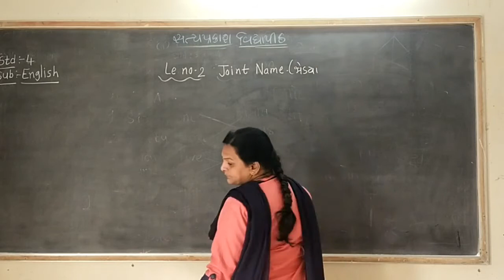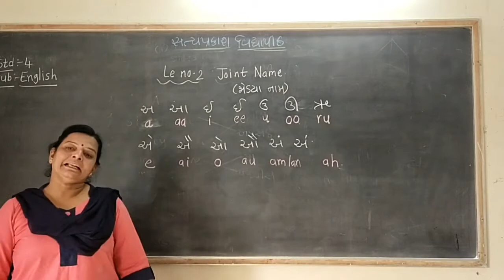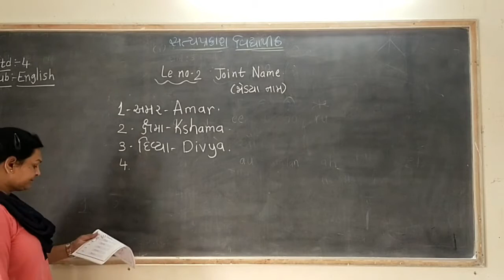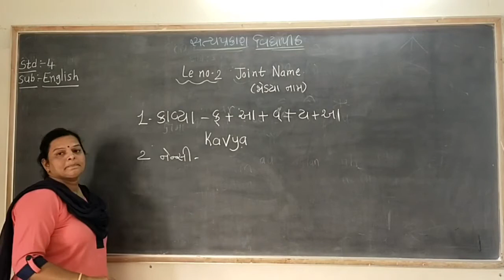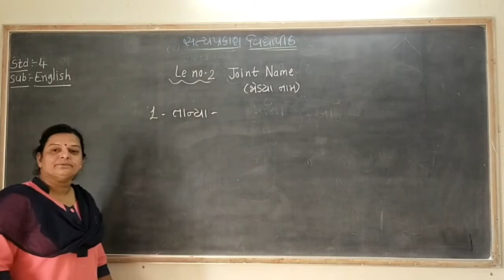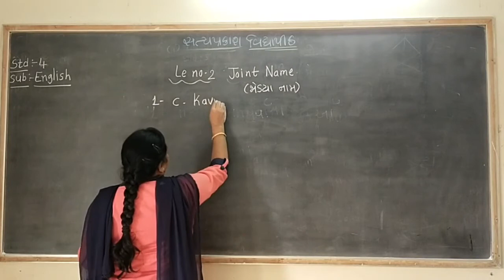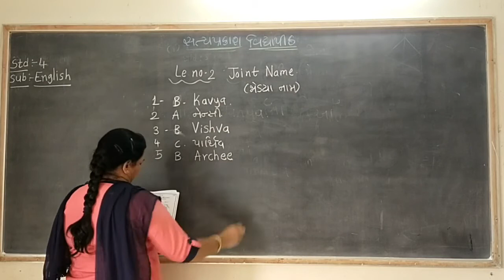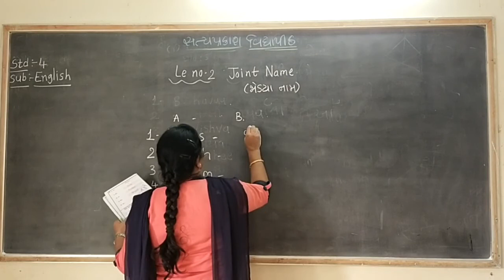Std 4 sub English Le no 2 Revision